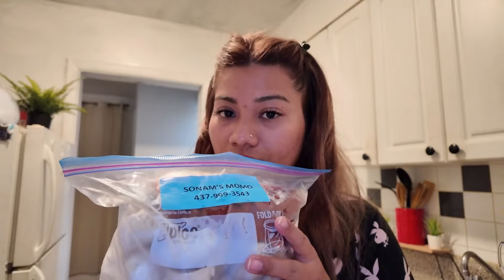M I doing momo business in Canada 🤔🇨🇦 || day out friends